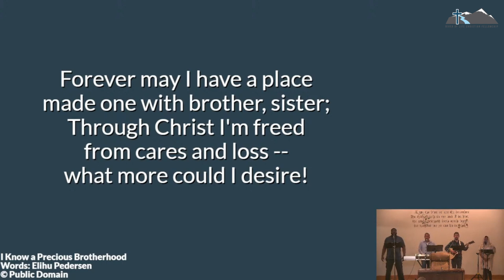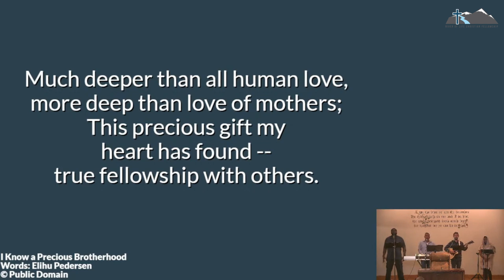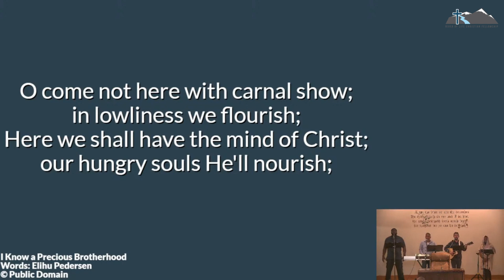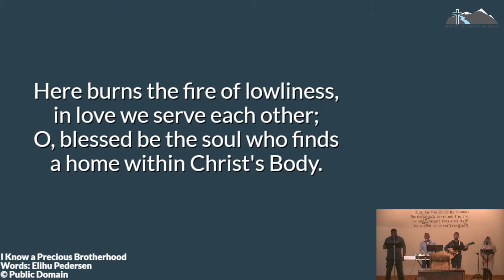I Know A Precious Brotherhood — RLCF Praise Live — October 15, 2023